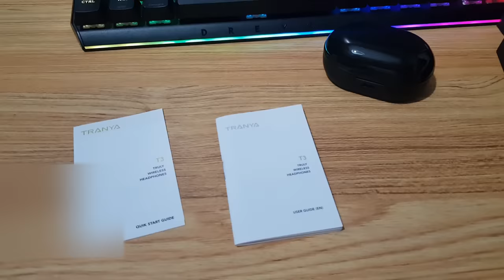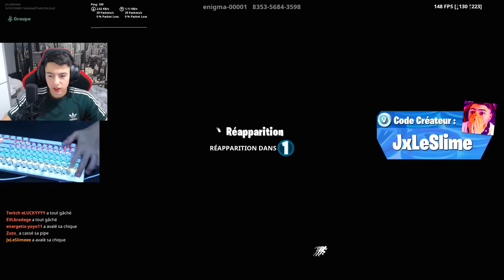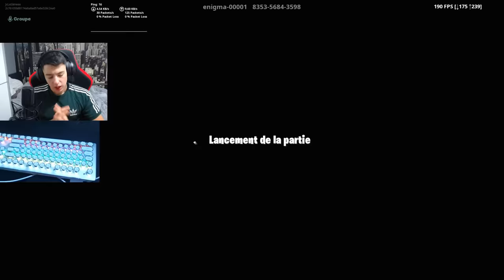CE CLAVIER RGB A DES TOUCHES RONDES ET DES SWITCH BLEU ?!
/!\ RECTIFICATION /!\

Ce colis m'a été envoyé par cesdeal, je n'ai pas été rémunéré ils m'ont juste envoyé le clavier, bonne vidéo !

CODE -20% ECOUTEUR : JX20TRYA
VALABLE JUSQU'AU 17 JUILLET 2020